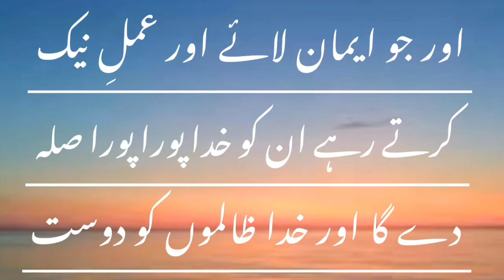Aal -e- Imran Ayat no. 57 | Urdu Translation.